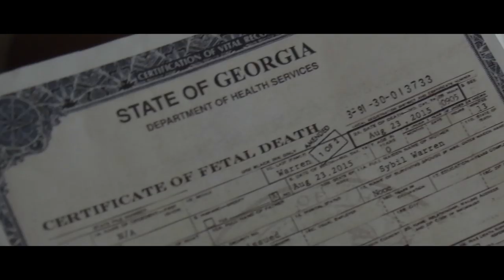THE DARK RED Trailer (2020) Thriller Movie